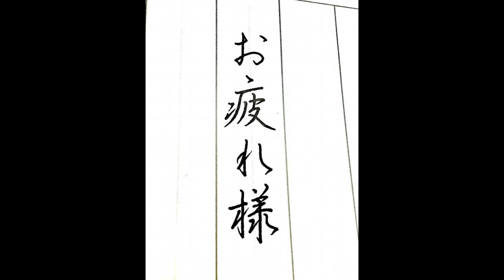【硬筆・ペン習字】「お疲れ様」の書き方と練習のコツ・お手本・見本（ボールペン字/書道）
ブログでも「お疲れ様」の書き方とコツをより詳しく解説しています。

1987年、大阪府生まれ。小学生の頃から字を書くことが好きで、文字に携わる仕事をしたいと思い、佛教大学文学部 日本文学科に入学。日本文学/日本語学/書道について学ぶ。大学卒業後は仏具関係の会社に就職し、熨斗書きなど担当。その後、結婚を機に退職するも、主婦としてペン習字を中心に勉強を継続させ、硬筆書写技能検定1級を取得。現在はさらなる技術の幅を広げたいと思い、湯淺圭祐先生（松本松栄堂 書道教室）のもと毛筆書道を学び中。